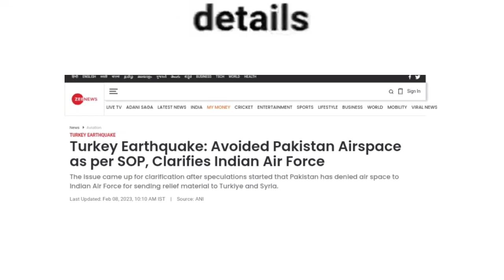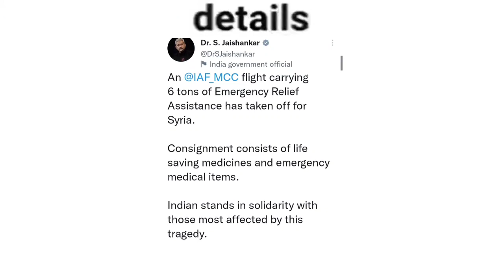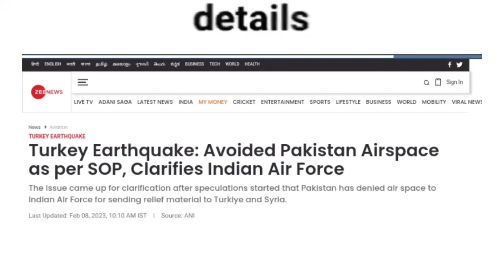भारत ने इस बार पाकिस्तान को मौका नहीं दिया मना करने का, तुर्की के मदद में चार प्लेन भरकर समान भेजा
india send four C-17 global master to turkey and medical, rescue support to Syria avoid Pakistan airspace
massive earthquake in Turkey ।Kahramanmaras earthquake । india and others send help to Turkey